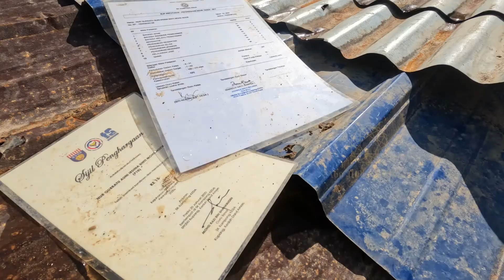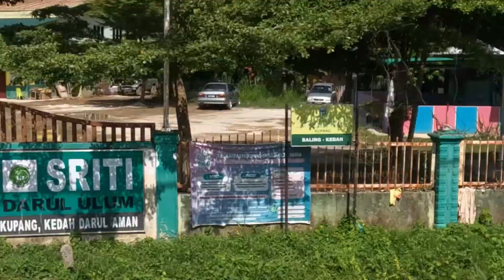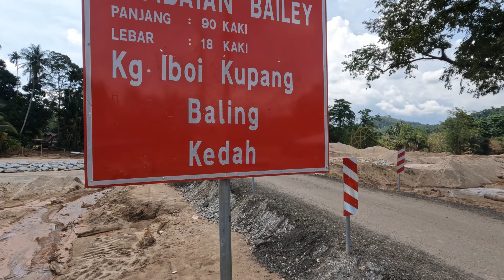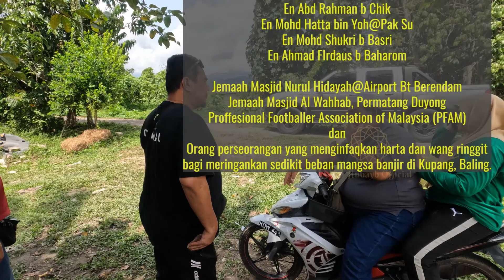MISI BANTUAN PASCA BANJIR BALING